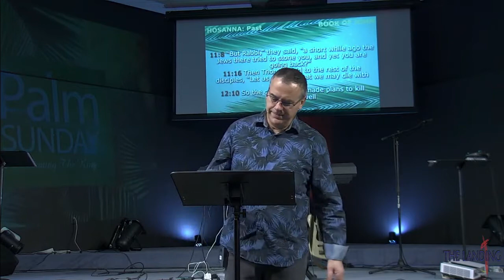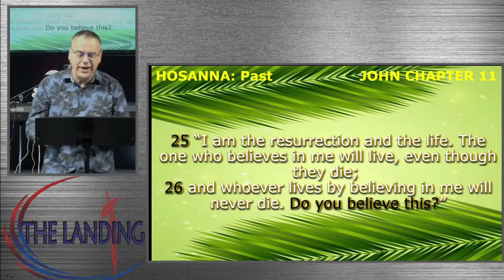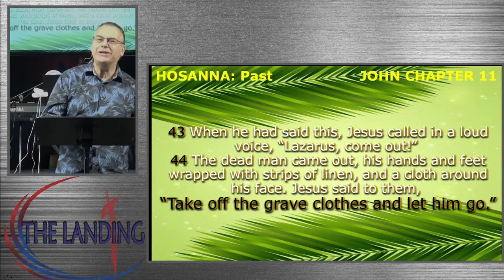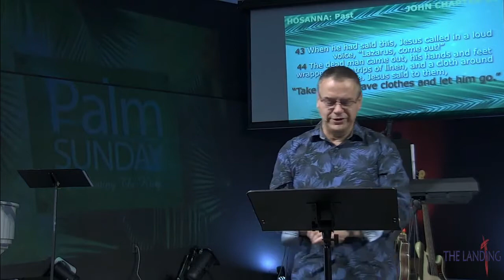When You Need God To Come Through (Lazarus And The Tomb)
I think sometimes, we as people feel a lot like Lazarus. We need God to come through in a moment, we need him to pull through for us, and yet we feel like he is waiting. We feel like he is waiting till the right possible moment for his power to come through. And we need you to know not to give up on God! In this sermon clip, Pastor Cliff shows us that Jesus is here to take off our grave clothes. There are so many things that come at us as Christians. Sometimes it persecution, or sickness, or pains, but Jesus wants us to know that he is here for freedom and to take off our grave clothes!